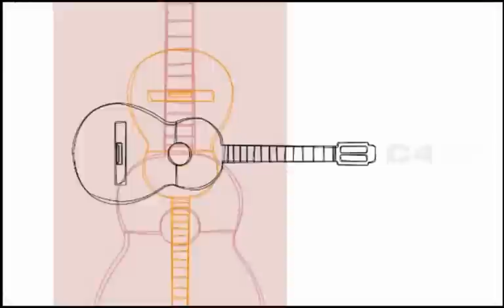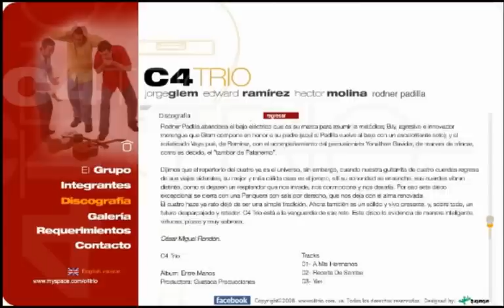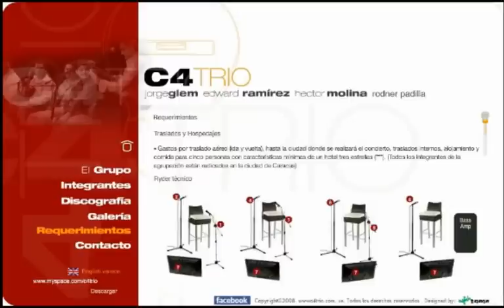A Mis Hermanos - C4 Trío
"A mis hermanos" es un hermoso tema del compositor y músico Aquiles Baez, interpretado magistralmente por C4 Trío. Perteneciente a su producción "Entremanos".  Espero lo puedan disfrutar como yo lo disfruto.